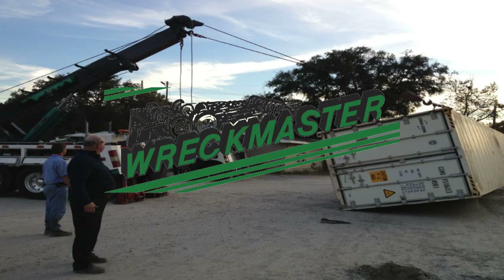Tim's Towing & Recovery Savannah, GA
Tim Yarbrough founded this company in 1974. Through almost forty years of his hard work and dedication he has built this company into one of the largest towing companies in Southeast Georgia. Our company's main focus is in commercial towing, heavy hauling and recovery. With 10 trucks in our fleet and my group of dedicated drivers we have been able to build this company into what it is today. The M.S. Savannah our flagship truck is a 60 ton Century Rotator design for one lane recovery and heavy duty towing and recovery applications. This enables our drivers to easily and safely tow and/or recover extreme amounts of weight. Aside from commercial towing and recovery we also are equipped for light weight vehicle towing